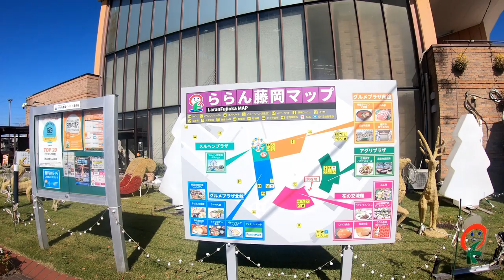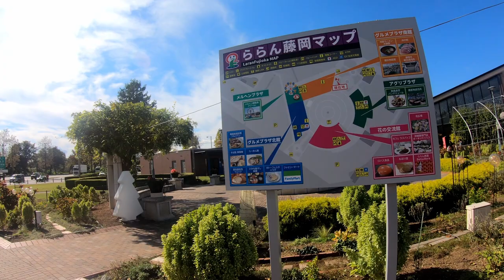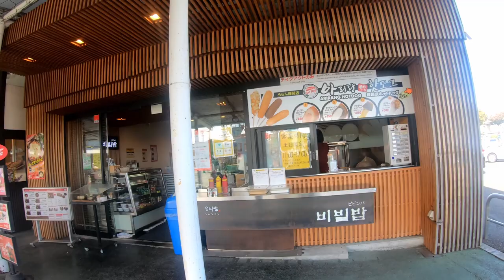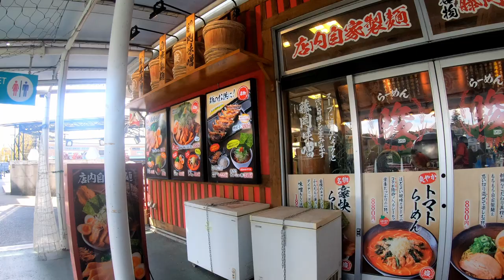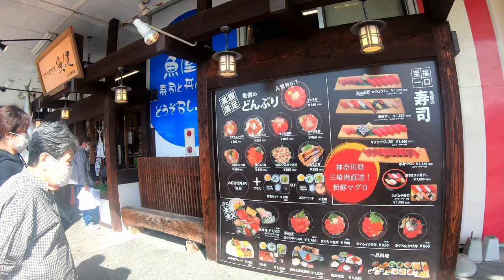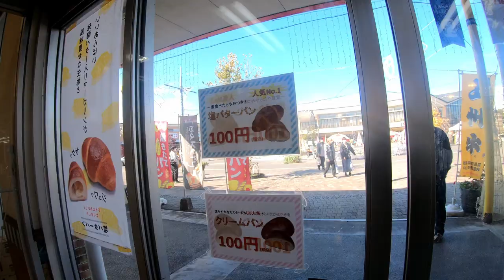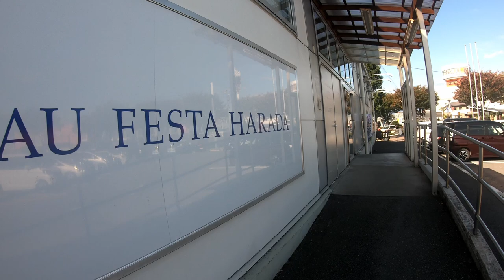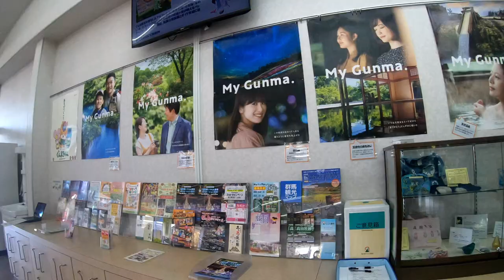Walking Around at Laran Fujioka Gunma, Japan | 4K HD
Laran Fujioka is a roadside station on the Gunma Prefectural Route 13 Maebashi Nagatoro Line in Fujioka City, Gunma Prefecture. Also known as " Highway Oasis Raran Fujioka" .

It is also a highway oasis attached to the Joshinetsu Expressway Fujioka PA (inbound line) , and a bus terminal for express buses will be installed in the facility.

Hello, how are you today?  I like to walk and see new places, let's go together? Have a nice day.

It will help me to be discovered by youtube`s algorithm. I will really appreciate you’re help🙇‍♀️